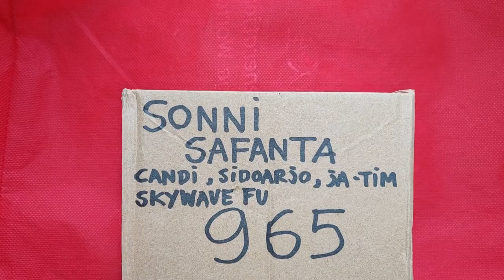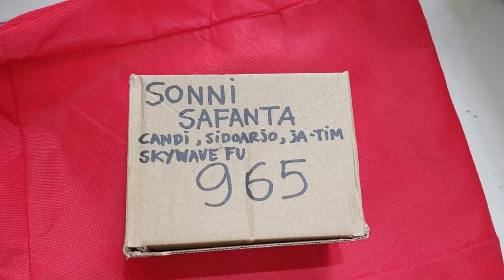965.KARBURATOR MASTER KWANG SKYWAVE SONNI SAFANTA CANDI SIDOARJO JAWA TIMUR